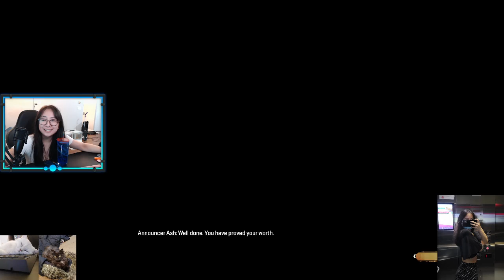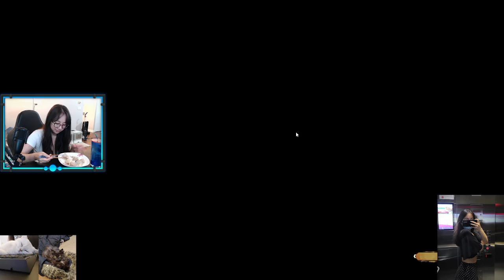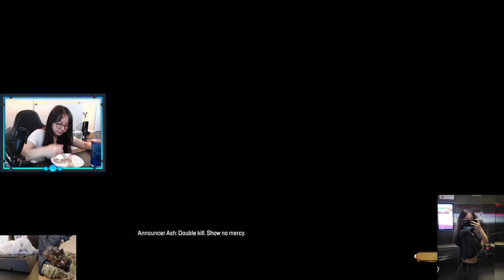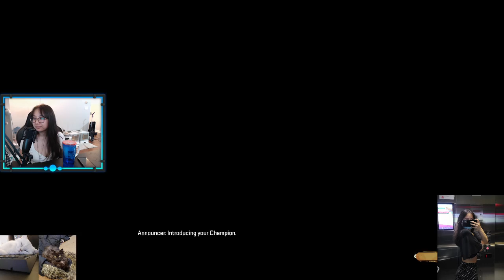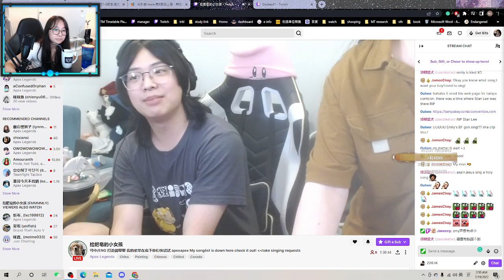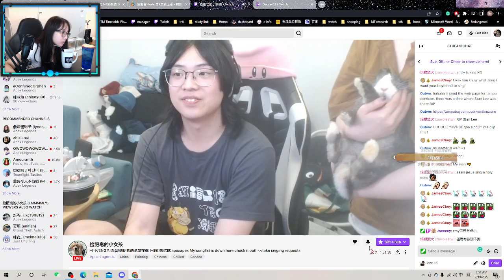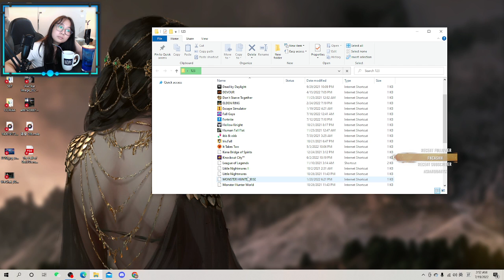准备好与你的队友一起进入游戏以达到顶峰 1